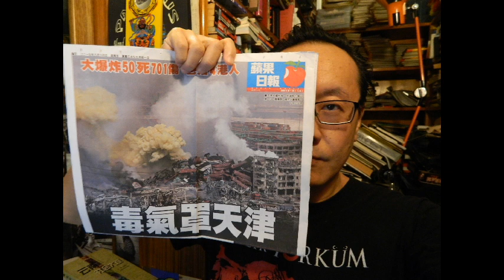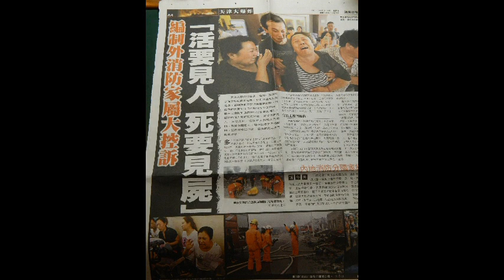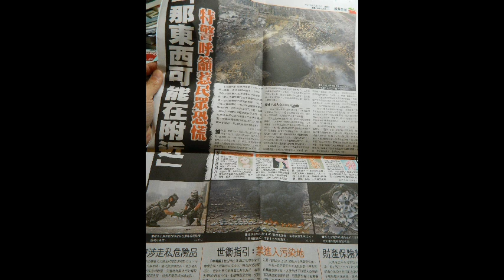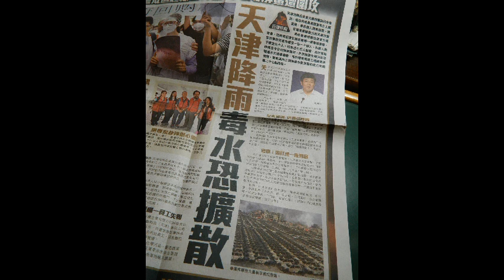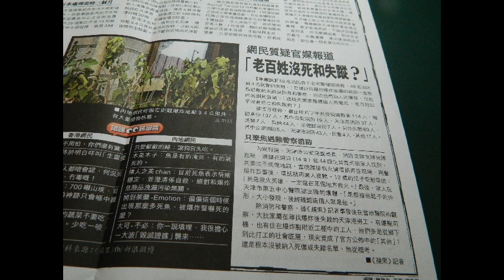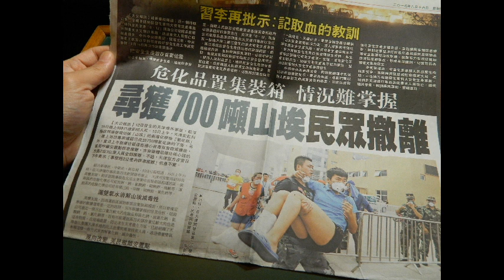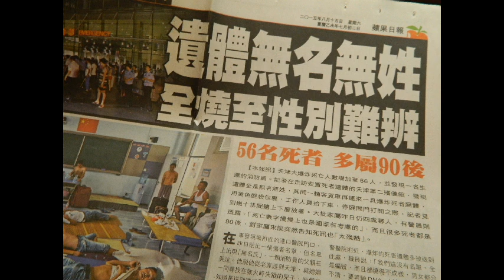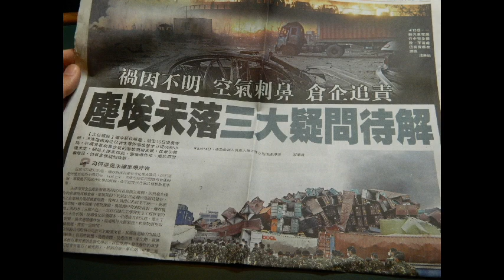格羅茲尼 第二十二公里:「天津大爆炸」E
格羅茲尼 第二十二公里:「天津大爆炸」

天津大爆炸，其實是一本科幻小說，充滿怪誕而又不可思議！現實往往比小說更曲折離奇，有時甚至不堪入目、難以想象！由第一日發生開始，謠言就滿天飛，因為無人相信官方版本！大爆炸一星期後，一套又一套陰謀論出籠，看似不可能的內容，但在中國，最不可能的最可能！你選擇信哪一套？！

A - 最高學府
B - 真相在英文台
C - 山埃真相
D - 我係李偉才
E - 死咗邊個?